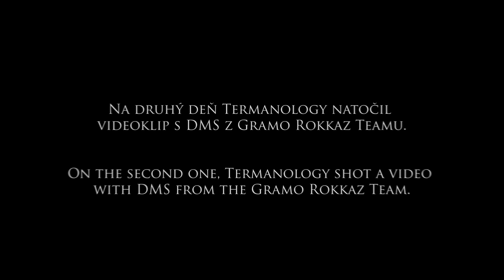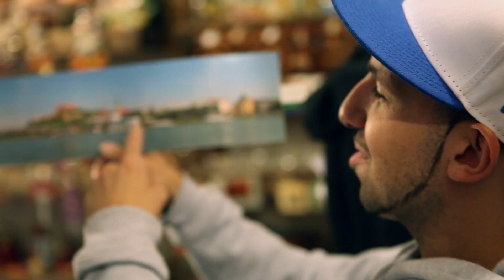DMS & Termanology — Žijem svoj sen｜Behind the scenes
Koncom roku 2010 navštívil Termanology spolu so svojím koncertným DJom Bratislavu, aby tu strávili časť weekendu. Prvý deň odohrali koncert v podniku Be About v rámci akcie Rap 'N' Roll, druhý deň prebehlo natáčanie videoklipu k skladbe 'Žijem svoj sen' od skupiny DMS. No a ak ťa zaujíma, ako to vyzeralo počas týchto dvoch dní v zákulisí - pohodlne sa usaď a sleduj krátky video-záznam!

Ak sa ti video páči, zdieľaj a komentuj ho!

Máš natočené kvalitné video a nevieš, ako ho vhodne odprezentovať?

Credits:
Kamera: Dekan a Ivan Kollár
Post-produkcia videa: Dekan
Artwork: DJ Metys